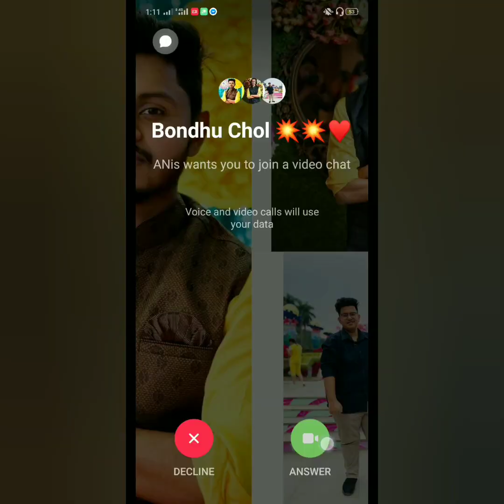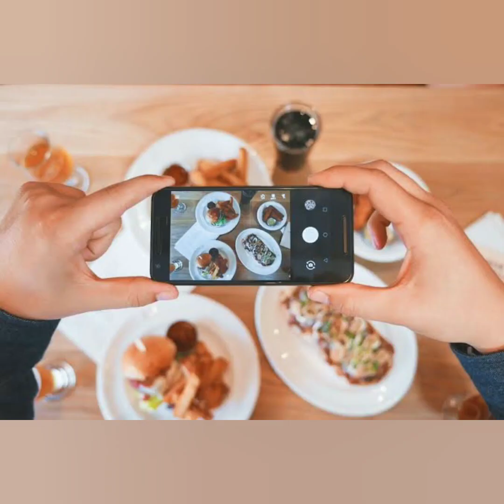Bangla new short film 2020 | Bondhu Chol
This drama " bondhu chol " is fully related with middle class crisis during corona virus, covid 19. we know most of the country is affected with covid 19 also in Bangladesh. usa china Italy is mostly affected.

It's fully shooted on phone and also edited on phone.

To raise humanity and spreading it towards our society.

Enjoy it and share it to your Circle and Please help those people.

Cause in the end humanity exists.

suman bhattacharjeeshomus biologynovel coronaviruscorona viruswhat is coronaviruscoronavirus outbreakcoronavirus symptomswuhan coronavirusnovel coronavirus news bangla#1Coronavirus in bengali#1Coronavirus in bengali explained#1coronavirus in bangla explained#1novel coronavirus outbreakcoronavirus in bangla#1coronavirus explained in bangla

. ISSMART VAI
bangla funny natok 2020 natok 2020 funny videos bangla
New funny vdeo 2020..
New funny natok
Eid natok
Bangla funny videos 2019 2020
Bangla fun
New vdeo Quarantine Life
প্রেম
Bangla natok 2019/2020

Please avoid other methods of copying or duplicated the video, and help us support anti-piracy  measures in the way you can.